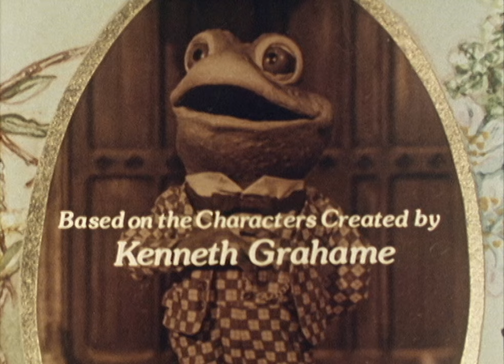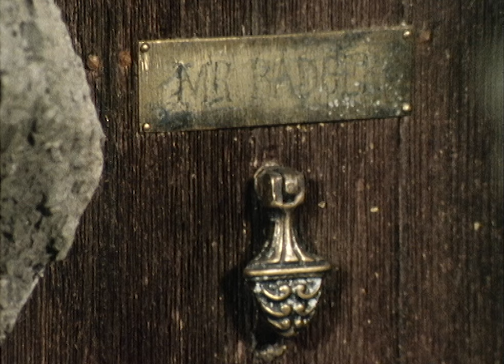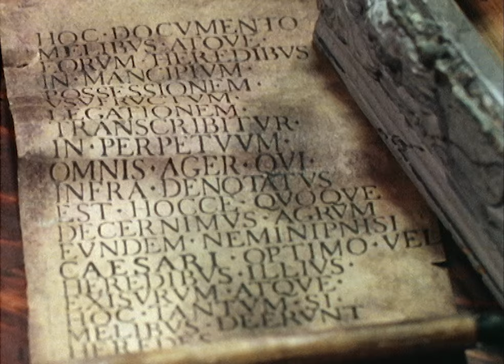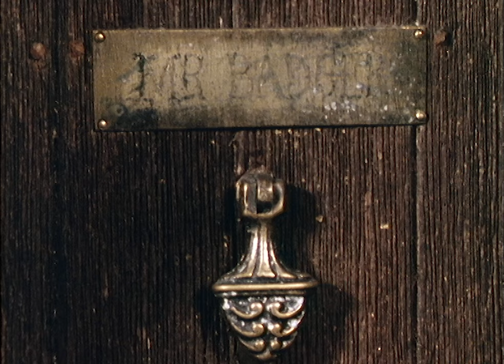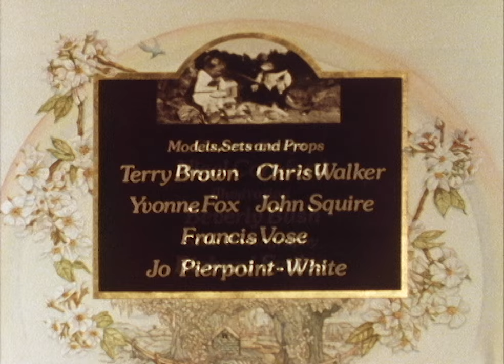The Wind In The Willows: Buried Treasure | Full Episode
Season 1 episode 5 of The Wind in the Willows.

••• About The Wind in the Willows •••
Using stop-motion animation, this internationally acclaimed, BAFTA and Emmy award-winning series follows Mole as he sets out to discover the world of Edwardian England in 1908, in a beautiful and timeless animated version of the iconic children’s book by Kenneth Grahame. The film and all five series have been digitally remastered to engage new audiences with this beloved classic story.